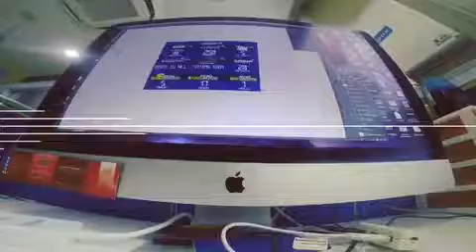Timelapse iMac Gopro Hero 5